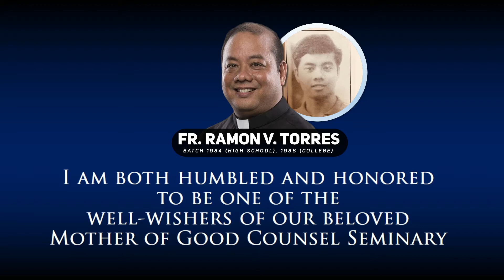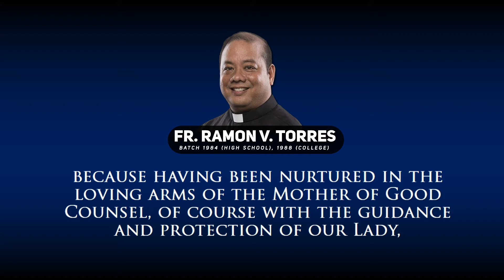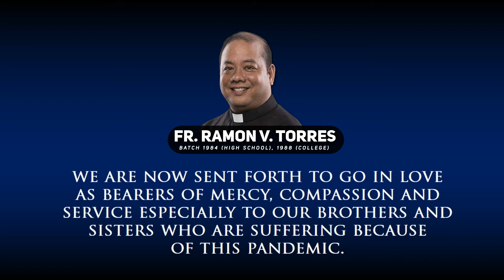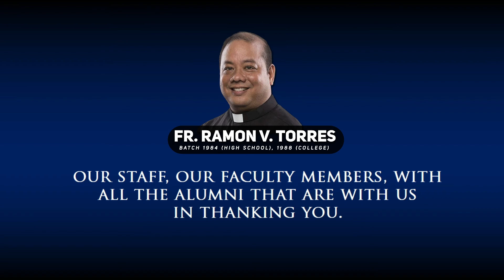MGCS@70 | GREETINGS FROM THE MGCS ALUMNI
For 70 strong years, the Mother of Good Counsel Seminary has safely sheltered and carefully formed her children from all across the Archdiocese. Just like any home, she witnessed several triumphs and failures, saw how vocation stories grew and bloomed, and, most importantly, proved that God indeed makes dreams come true. MGCS really was, still is, and will forever be the “sweetest picture artists ever drew.”

We all know that the MGCS alumni did not start as holy priests, as respected leaders, nor as great professionals. They all started as doubtful children of God who asked if they are even worthy to be called. They were all people who went to the Mother of Good Counsel for guidance and prayed, “Mother tell me what am I to do.”

Today, as we celebrate our Platinum Foundation Anniversary, let us intently listen to our brothers who were formed, nourished, and loved by the same Mother who is forming, nourishing, and loving Her children — our Mother of Good Counsel.